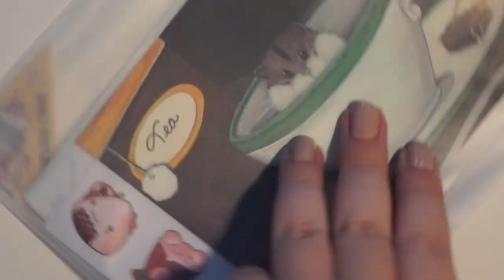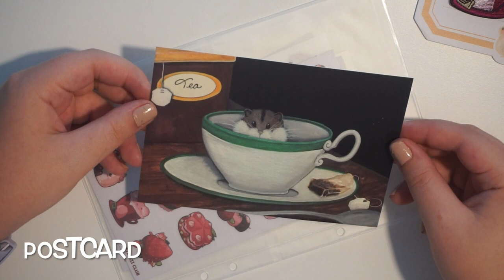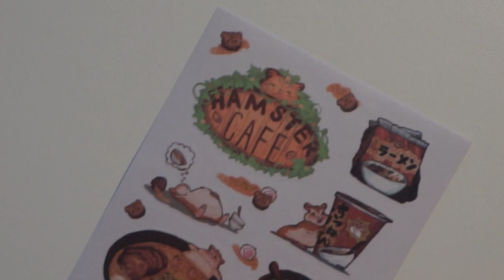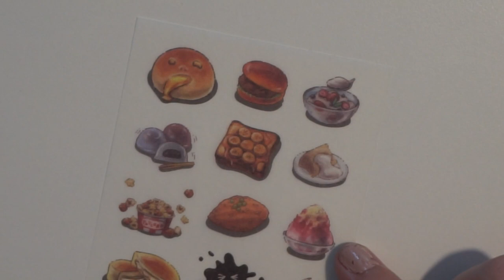STICKIICLUB UNBOXING | JULY 2018 CUTE PACK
M U S I C:
 - YOUTUBE AUDIOLIBRARY